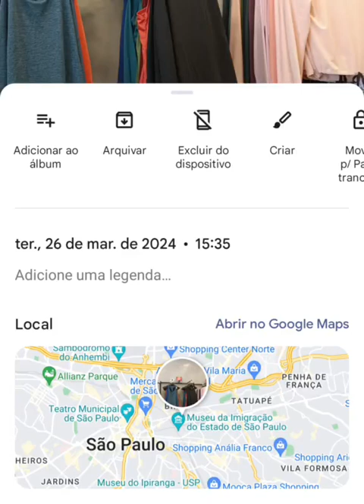ModaAtacado#RoupasNoAtacado#AtacadoDeModa#VendaRoupasAtacado#RevendaRoupas#SaldoRoupasAtacado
- Fabricante especializado em roupas fitness
- Fornecimento direto para grandes magazines e empresas fortes no mercado brasileiro
- Certificação ABVTEX para garantia de qualidade do produto
- Foco em vender para grandes grifes do Brasil.

Descrição

Peças com furo, 8,00 cada
Camisetas manga curta regatas masculina
Peças com leves defeitos, 13,50 cada
Manga curta e regata masculina

Peças sem defeito

Camiseta MC feminina fit, 17,00 cada
Camiseta MC feminina MM, 17,00 cada
Regata masculina fit, 20,00 cada
Camiseta masculina fit, 22,00 cada
Camiseta masculina MM, 22,00 cada
Peças infantil, 12,00 cada

Estes preços são para compras no atacado consultar o Airton sobre quantidade